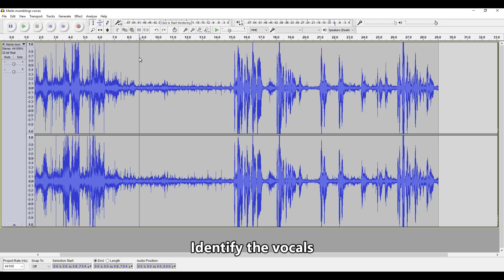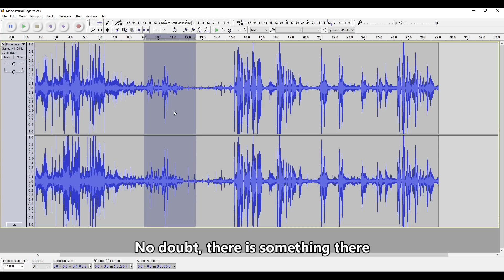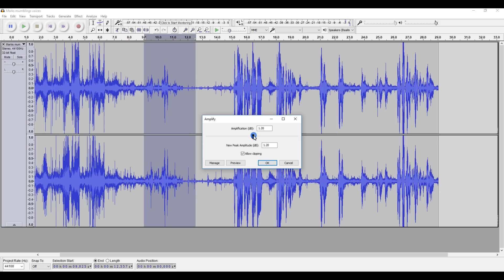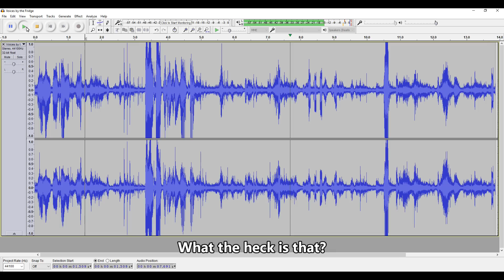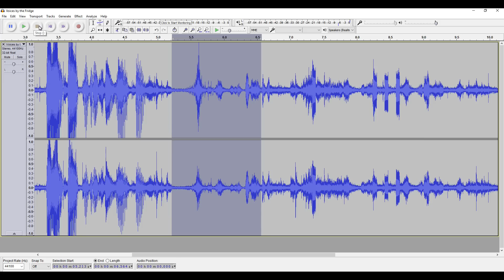Could this FACE be the VOICES in the Swamp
This is a breakdown video which takes time. The face was captured a week before we captured the voices.